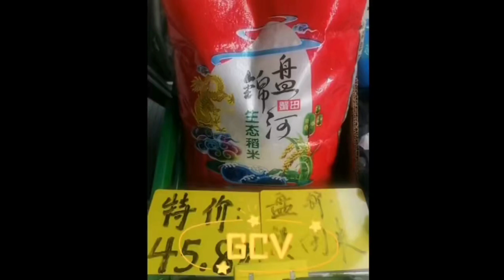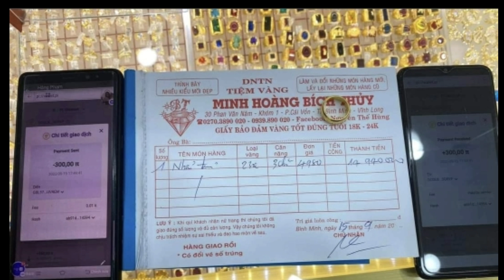jelang Open Mainet Bebek Dunggu pulang Kampoeng.